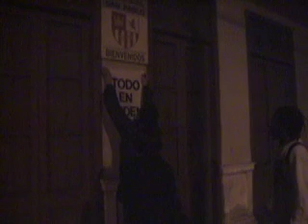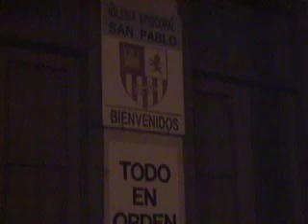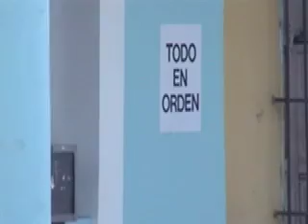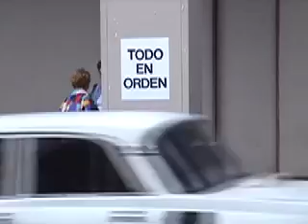Yaima Carrazana TODO EN ORDEN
ALL IN ORDER, intervention in Cienfuegos. Cuba